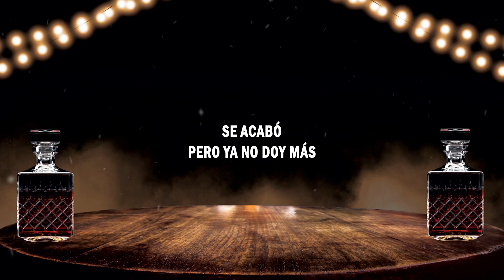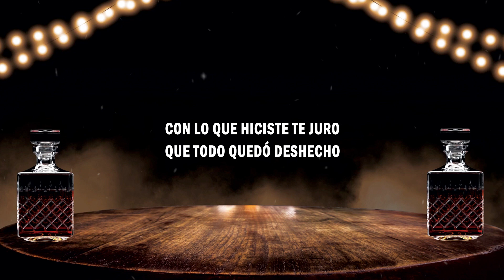Lo Bueno Nunca Dura - Luis Alfonso x Pipe Bueno | (LETRA)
¡Canta a todo pulmón "Lo Bueno Nunca Dura"  con ayuda de nuestro vídeo letra! 🎤👨🏻‍🎤👩🏻‍🎤

LETRA

Oigan parceros
mamacitas
yo no sé pero por ahí dicen
que lo bueno, nuca dura
y hoy se los vamos a contar
sí o qué

Dímelo Cami
Échale

Ya agarré la borrachera
quiero que suenen rancheras
cantinero otra botella
me volví mierda por ella
todos tranquilos yo invito
que la traigo en efectivo
tequila, guaro y whiskyto
quiero que siga la rumba
porque este dolor maldito
me va a llevar a la tumba

Qué dolor
ay qué dolor mi amor
se acabó
pero ya no doy más

Qué dolor
se acabó esta aventura
nuestro amor
lo echaste a la basura
Ya perdí la cordura
mi corazón no cura
ay qué amargura
Lo bueno nunca dura

Échele lindo trompetas

Pipe bueno
Lo bueno nuca dura
Señorazo

Ya han pasado muchas horas
y la tristeza es cabrona
no creo que vaya a entrarme
solo quero emborracharme
borracho, loco y perdido
pero apuesto a que te olvido

Con lo que hiciste te juro
que todo quedó deshecho
pero algo sí te aseguro
me diste duro en el pecho

Qué dolor
nuestro amor
ay que amargura
señorazo
que cosa tan dura

Luis Alfonso x Pipe Bueno
Letra 2022